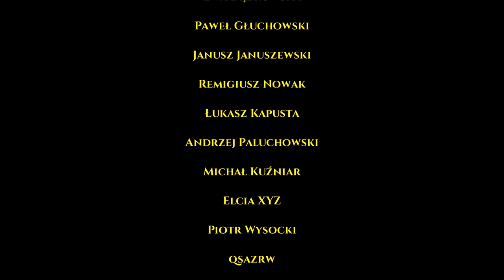Jak się żyło w słowiańskim plemieniu? Społeczeństwo "polskie" w IX i X w. - Historia Polski odc. 4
Czy zastanawialiście się kiedyś jak wyglądało życie w słowiańskim plemieniu? Jakie obowiązywały zasady, prawo czy wreszcie – jaki panował ustrój? Kto rządził plemionami i jak porywano żony przed ślubem? W co wierzono i czego się bano? Tego i innych rzeczy dowiecie się z tego materiału. Ten film to próba oświetlenia mroków Polski plemiennej na tyle, na ile się da.

💸 Wolisz dołożyć swoją cegiełkę do Projektu darowizną? Jest taka opcja!

O Autorze:
Szymon Słodowy - Założyciel i pomysłodawca Historycznego Topu. Pasjonat i badacz historii i autor wielu tekstów, poruszających tematy starożytności i średniowiecza. Z wykształcenia magister prawa. Historia, YouTube i tworzenie filmów to jego pasje. Historyczny Top to jego autorski projekt, w ramach którego opowiada o historii starożytnych cywilizacji i o historii Polski, ale nie tylko.

Podział na rozdziały:
00:00 Wprowadzenie
04:39 Rodzina, ród, opole i plemię
11:24 Władza w plemieniu – wiec, starszyzna i książę
18:05 Prawo w słowiańskich plemionach – rekonstrukcja
21:25 Małżeństwo przez porwanie – swadźba, wiano i posag
23:10 W co wierzono? Bogowie, kulty i demony w zapomnianej mitologii Słowian
30:24 Między państwem a plemieniem
32:48 Podsumowanie i zakończenie odcinku
34:04 Zakończenie odcinka

Źródła:
Piotr Boroń – „Universa populi multido” Problem uczestnictwa w słowiańskich wiecach plemiennych
Ihnatowicz, A. Mączak, Benedykt Zientara – Społeczeństwo polskie od X do XX wieku
Piotr Kaczanowski, Janusz Krzysztof Kozłowski, Jerzy Wyrozumski – „Wielka Historia Polski – Najdawniejsze dzieje ziem polskich (do VII w.) / Dzieje Polski piastowskiej (VIII w. – 1370)” Tom 1
Henryk Łowmiański - Początki Polski: z dziejów Słowian w I tysiącleciu n.e. – Tomy 1-5
Henryk Łowmiański – Problematyka początków Państwa Polskiego w nowszych badaniach historycznych
Aleksander Gieysztor - Mitologia Słowian

Słowa kluczowe występujące w filmie: polskie plemiona, słowiańskie plemiona, Arkona, mitologia Słowian, religia Słowian, społeczeństwo polskie, początki państwa polskiego, historia polski,